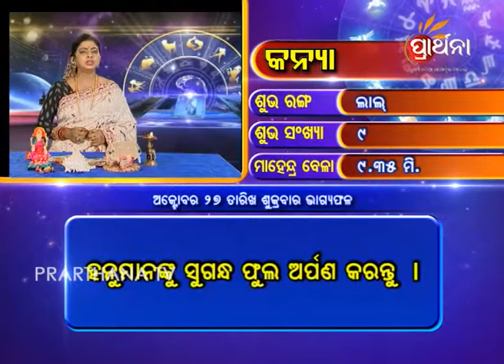Virgo Kanya 27 Oct 2017 | Daily Horoscope | ଦେଖନ୍ତୁ ଆଜିର ଦିନଟି କେମିତି କଟିବ